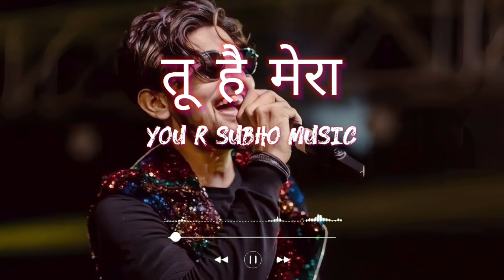तू है मेरा 💞 Darshan Raval New Hindi Romantic Songs 😍 Hindi romantic songs by Darshan Raval